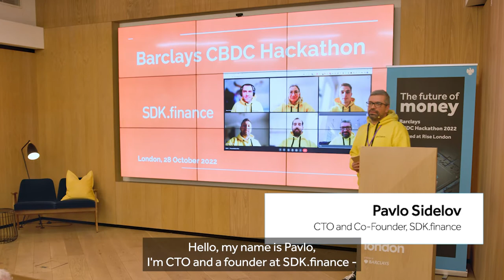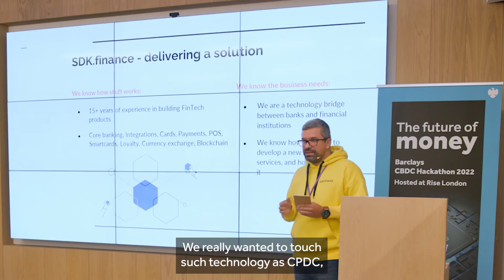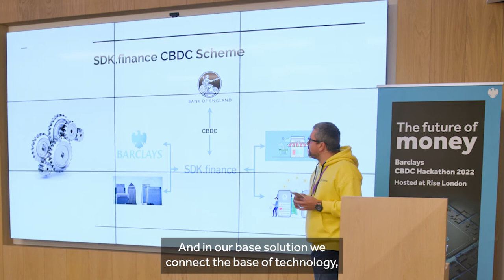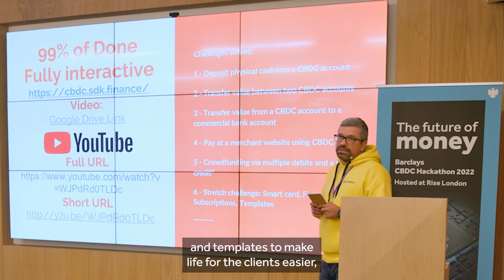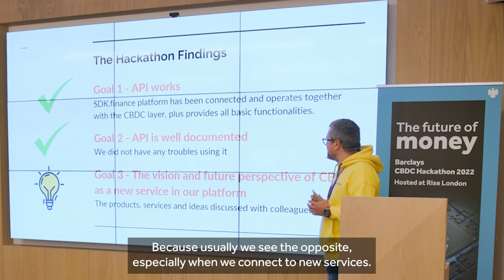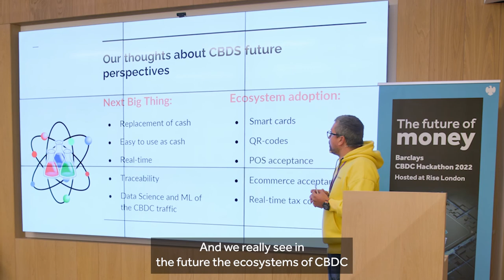SDK.finance presentation at Barclays CBDC Hackathon 2022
Pavlo Sidelov, CTO and Co-founder, SDK.finance presenting on stage at Barclays CBDC Hackathon 2022.

The event was an opportunity for market participants across the industry to code and showcase solutions that explore the future of money, including using a simulation of a central bank digital currency which has the potential to be a digital pound for the UK. The two day event was held at Barclays Rise London on 27-28 September 2022.